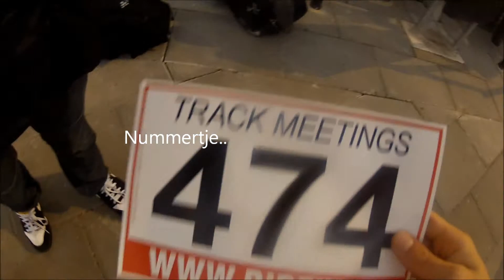Trackmeeting Utrecht, 4-5-2012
Trackmeeting utrecht, 4-5-2012, Go pro,